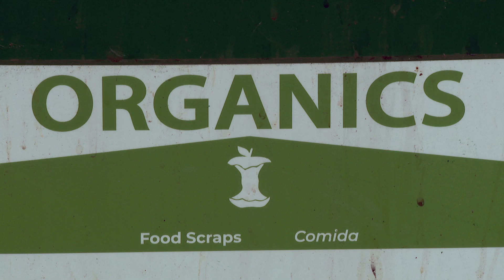Crystal Hosts Organics Recycling Drop-Off Site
People in the northwest suburbs without access to curbside organics recycling pickup don't have to travel far to dispose of their organic materials. In Crystal, there's an organics recycling drop-off site located in the parking lot of the Crystal Cove Aquatics Center. The Hennepin Recycling Group opened this drop-off site last year. It has 300 registered members, but, they're always accepting more people.